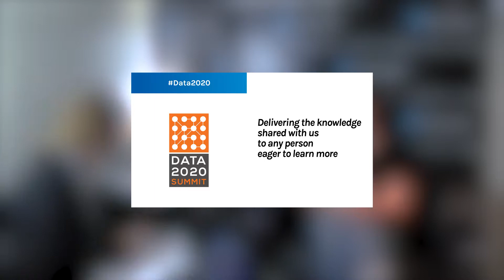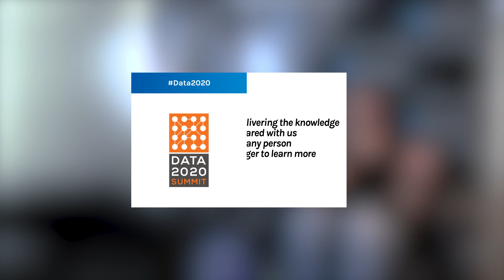The Impact of Making Better Decisions with a Modern Data Platform - Viktor Sahlström, Babyshop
Video interview with Viktor Sahlström, Developer at Babyshop speaking about Modern Data Platform, and what are the main challenges with the existing technology related to modern data platforms.